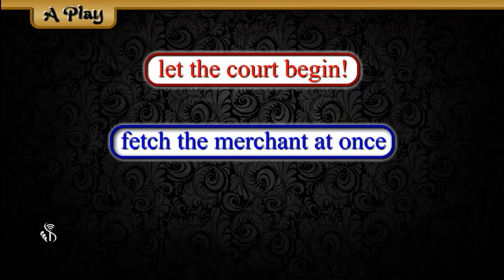9th English | Chapter#10 | Topic#4 | Discuss about some story | Marathi Medium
List the characters in the play.